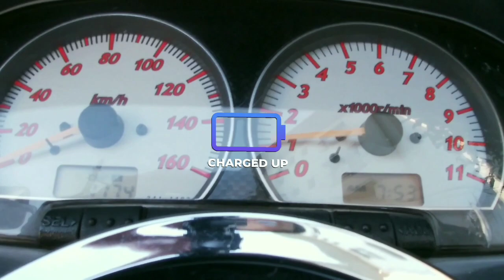水元公園桜土手2021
そろそろ満開になるので天気良いうちにと撮影してきました。
水元公園の桜は毎年すごくキレイです♪